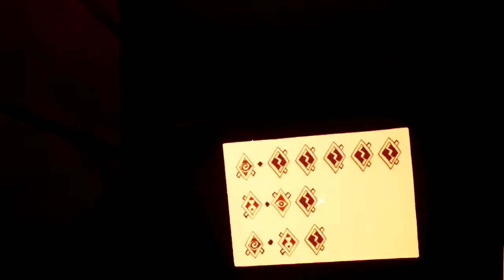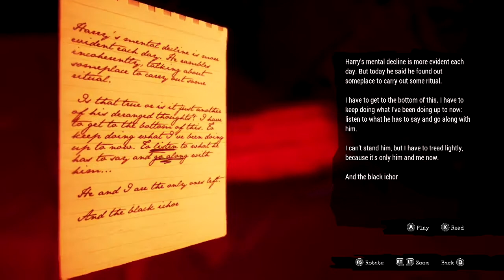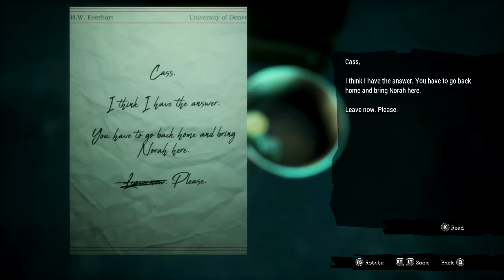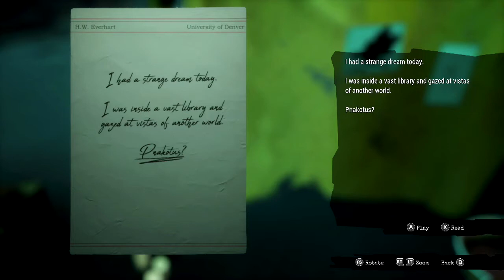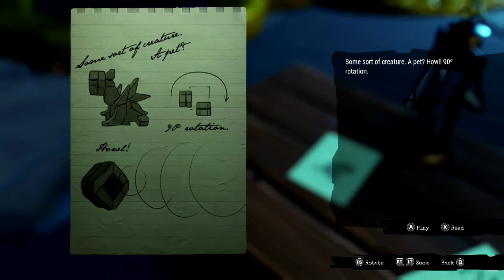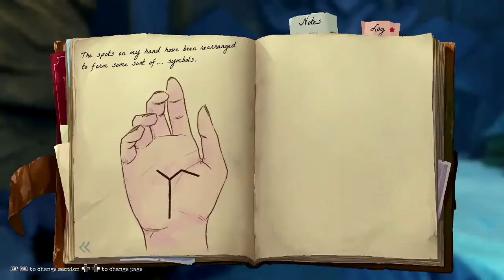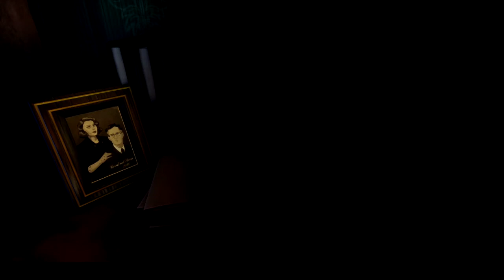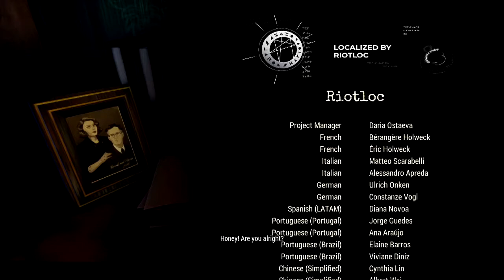Let’s Stream Call Of The Sea (FINALE)